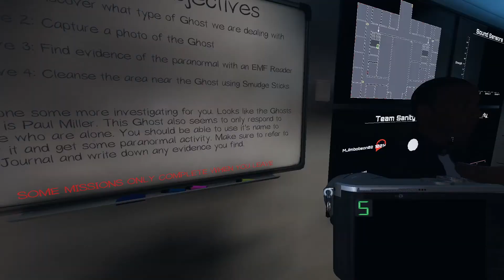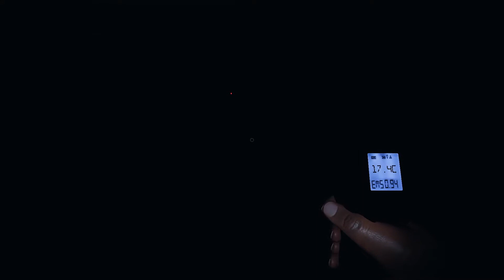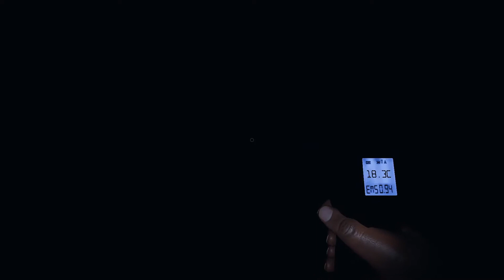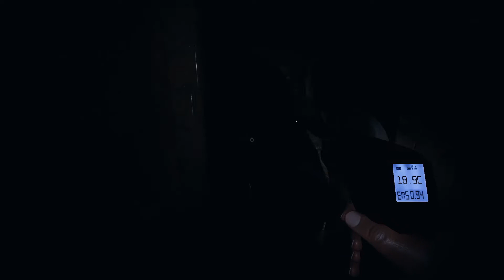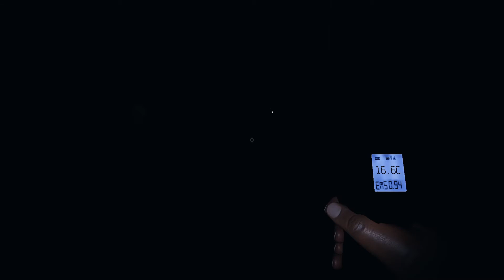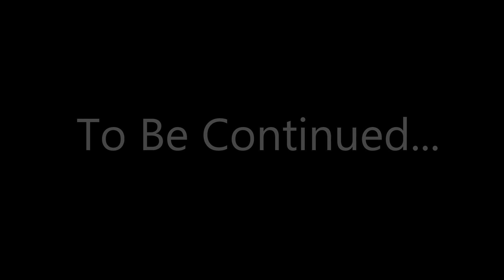LITTLE TROUBLE IN BIG HIGH SCHOOL | Phasmophobia | Part 2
Here we go again with our ghost hunter misadventures! Today we see Brownstone High School for the first time, but the haunting spirit gets the better of us. In a desperate race for survival, we must escape the school as the specter hunts ceaselessly. We are having tons of fun with Phasmophobia! It is a fantastic game, and we highly recommend it!